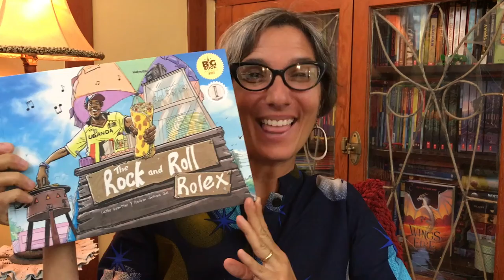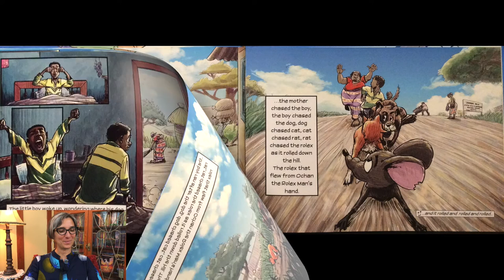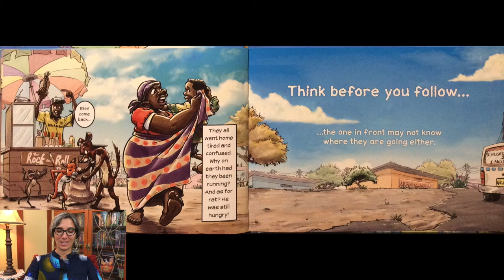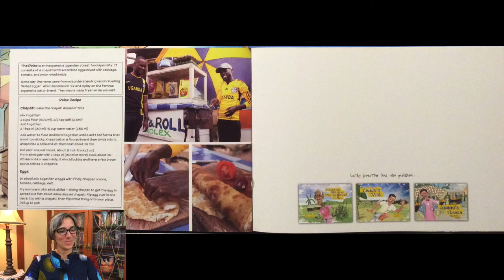The Rock and Roll Rolex | Uganda | Food and Culture | Kids | Read Aloud | Story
Learn all about the Rolex dish  in Uganda in this kids read aloud story, The Rock and Roll Rolex. The story is written by Cathy Kreutter and illustrated by Jackson Obol.

All features and text in this video were given with permission by Cathy Kreutter.

Tendo's Wish

I Know An Old Mzee Who Swallowed a Fly

Amina's Choice

1, 2, 3 Good Morning in Uganda!

The Rock and Roll Rolex

 Cathy Kreutter's website

WHERE TO BUY in UGANDA

All books are currently available for sale in the following retail stores:

Cornerstone office [Kampala]
Kijani Baby shop [Kampala]
Banana Boat stores [Kampala]
Oasis Book Project [Kampala]
Aristock bookstores [Kampala]
Prime Time Traders’ Bookshop [Gulu]
Duty Free Bookshop [Entebbe Airport]
Jinja farmers market and Local Flavors Main Street

EDITOR
David Nico